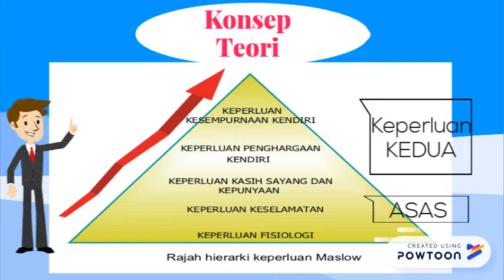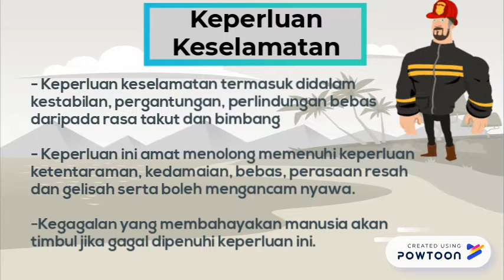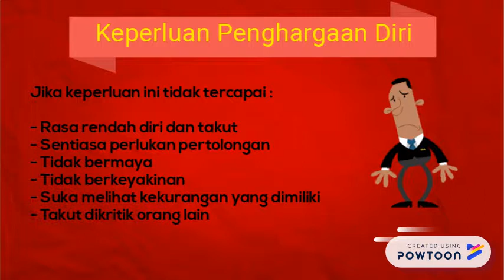Teori Keperluan Abraham Maslow